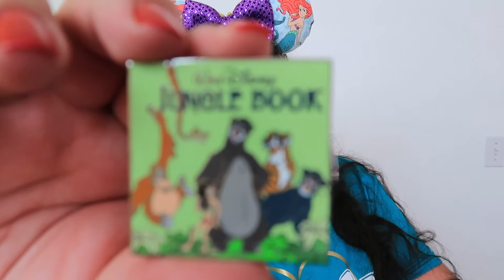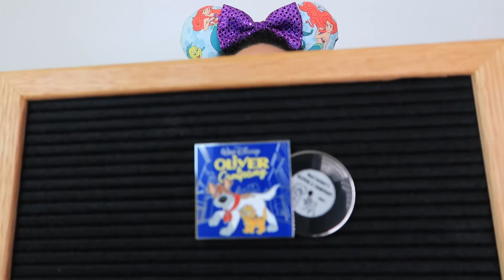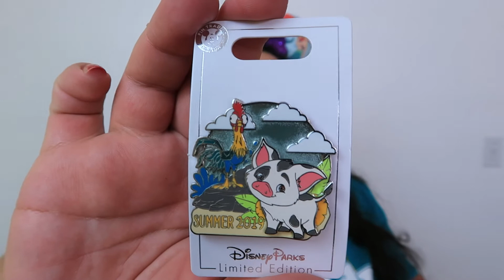Disney Magic Mail | Pins and T-shirt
Happy Pintastic Thursday! Today I share with you a few pins I have received in the last month mostly from the parks. I also did purchase a t-shirt that was a collab with my dear friend Miss Cherry so you know I had to pick that up.

Bibbidi Bobbidi Boxes: Use code Enchantedrita for $7off your first box